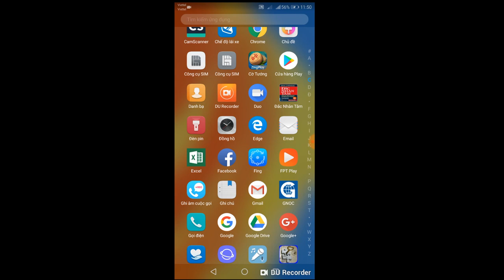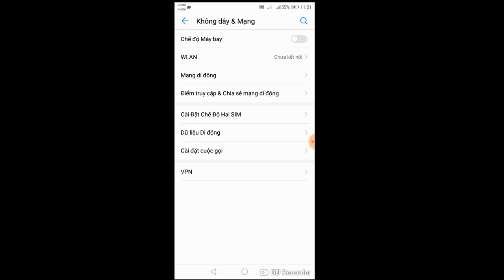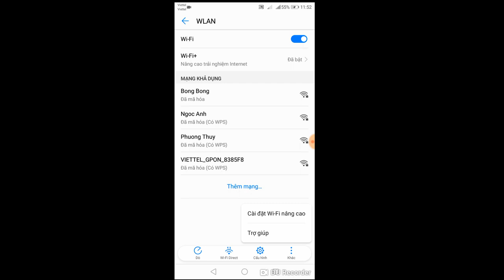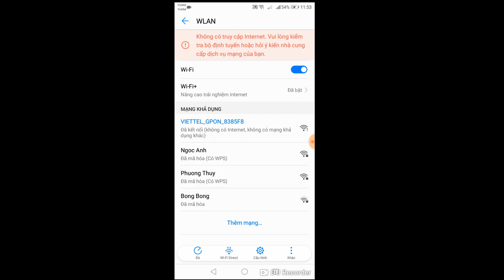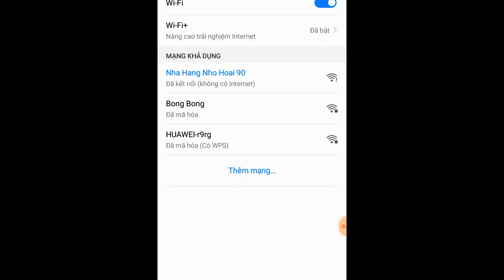Cách Vào Mạng Wifi Không Cần Mật Khẩu Cực Dễ _ Đổi Tên Wifi Viettel_Năm 2018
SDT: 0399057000